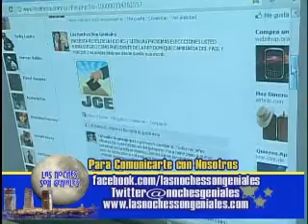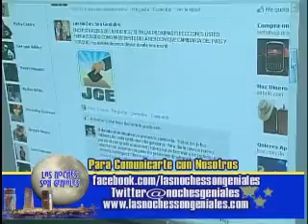las noches son geniales faselly encuesta redes sobre si usted fuera presidente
facebook / las noches son genialesfan